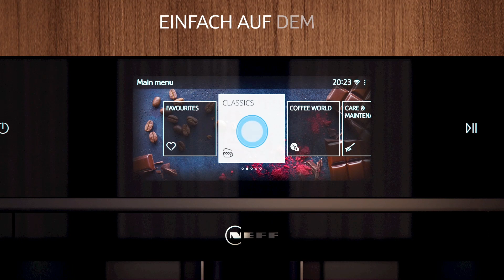Einbau Kaffeevollautomat | NEFF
Entdecken Sie unseren Einbau Kaffeevollautomaten! Mit nur einem Fingertipp auf dem TFT Touch Display - oder per Twist Pad Flex®-Drehknopf - erhalten Sie zwei Tassen erstklassigen Kaffee. Wählen Sie aus einer Vielzahl von Heißgetränken oder einfach nur Milch. Optisch perfekt in Ihre Küche integriert, garantiert das Senso Flow System immer den optimalen Kaffee. Speichert sogar die Vorlieben von bis zu 8 Personen.